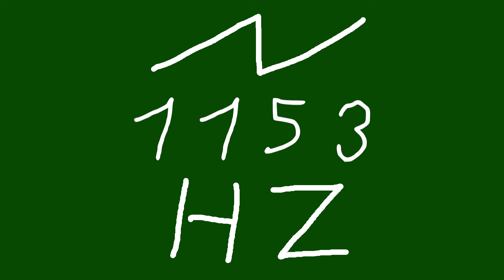1153 hz saw